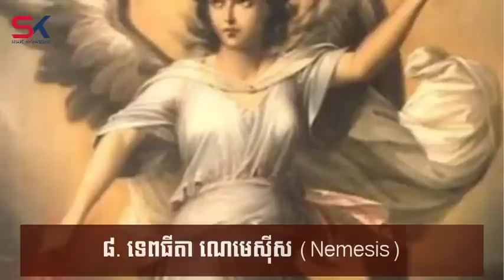កំពូលទេពធីតា ១២ ព្រះអង្គ ក្នុងជំនឿក្រិចបុរាណ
ទិញផ្ទះឈ្នះឡាន ⚡️⚡️
Wow 😱😱😱 អ្វីដែលអ្នករង់ចាំបានមកដល់ហើយ គឺកម្មវិធី ទិញផ្ទះឈ្នះឡាន !!!  បើមិនល្អ មិនប្រណិត មិនមែនបុរី មេគង្គ លែន  នោះទេ មើលតែរង្វាន់ក៏ដឹងដែរថាអស្ចារ្យប៉ុណ្ណា 😱😳
តុះ! ចង់ដឹងថាតើជារង្វាន់អ្វី សូមតាមដាននូវវីដេអូ ដែលបង្ហាញដោយទូតសឆន្ទៈដ៏ស្រស់ស្អាតគឺ អ្នកនាង សុគន្ធ និសា របស់យើងទាំងអស់គ្នា 🤗🤗🤗🤗

1️⃣- វីឡាឃីង
2️⃣- វីឡាឃ្វីន
3️⃣- វីឡាភ្លោះ
4️⃣- វីឡាកូនកាត់
5️⃣- ផ្ទះអាជីវកម្ម

Credit: Kampucheathmey
សូមអរគុណ!